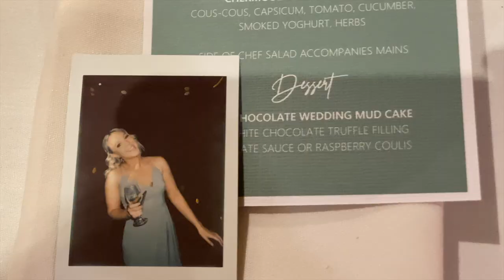what a weddingggg